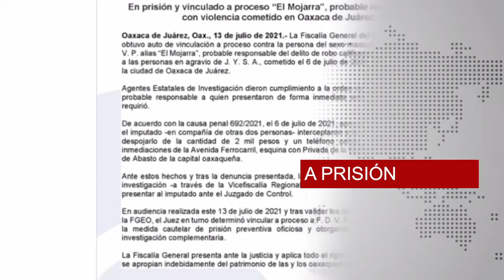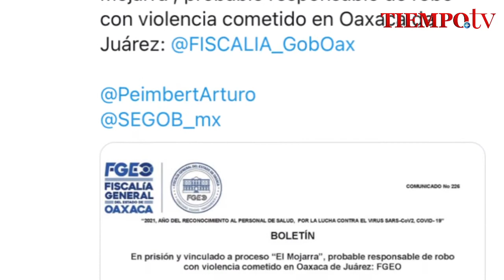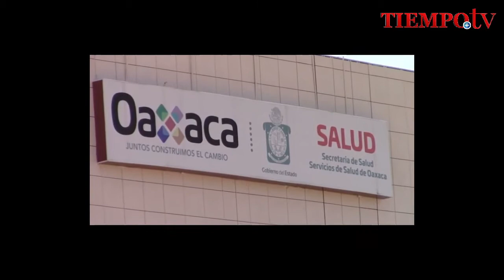En Tiempo Real, informativo vespertino de Tiempo de Oaxaca / 13 de julio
El Hospital Civil de Oaxaca se queda sin insumos y sin medicamentos.

La Secretaría de Salud federal reconoció que México se encuentra en la tercera ola de covid.

La Secretaría de Turismo estatal prevé una derrama económica de mil 411 millones de pesos en la presente temporada vacacional.

Ahora sí denunciaron al “Mojarra” y un juez de control ya lo vinculó a proceso.

Prohíbe el Congreso local aportar dinero público a concursos de belleza porque representan violencia simbólica contra las mujeres.

En lo que va del actual sexenio han sido asesinados 43 periodistas y 68 defensores de los derechos humanos.